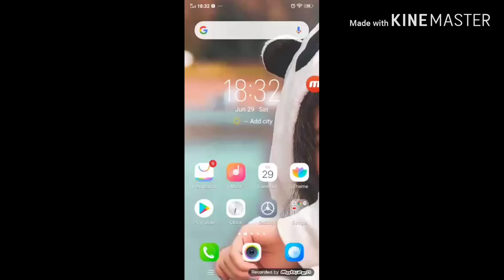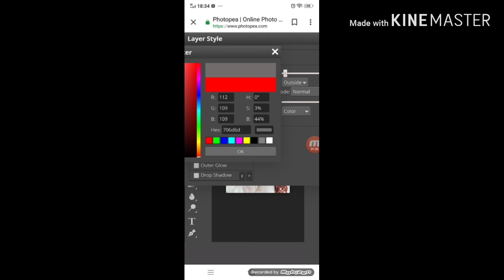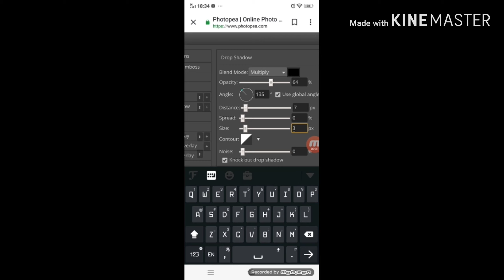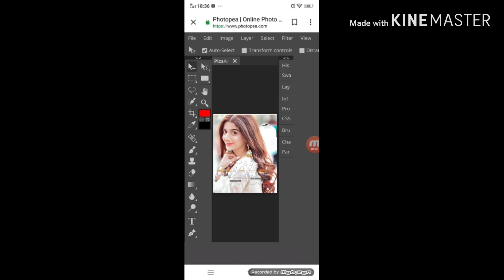How to make Best Gradient Font In Photopea